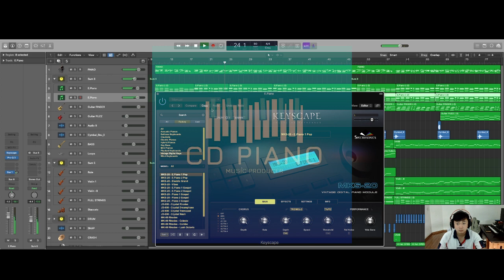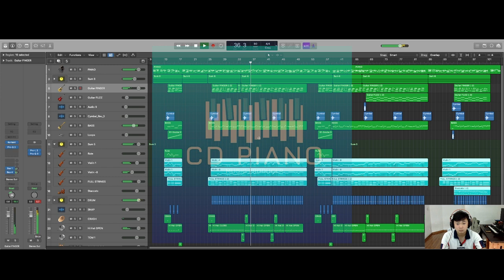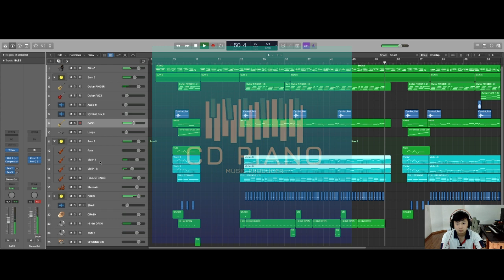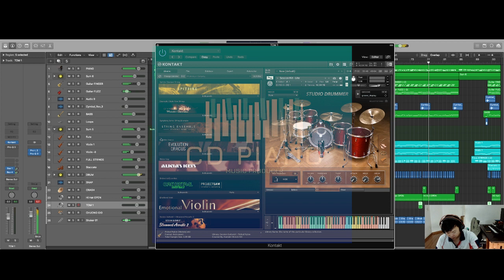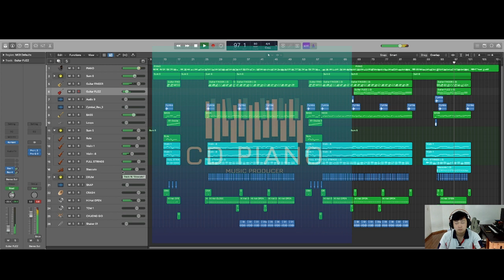#10 Beat Ballad 7 || Ballad Type Beat || Ballad Instrumental Style Minh Thuy || CD Piano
Các bạn được phép sử dụng tự do nhớ điền tên CD Piano vào tiêu đề.
Nếu sử dụng với mục đích lợi nhuận xin inbox

If any owners has an issue with any of the uploads please get in contact  and it will be deleted immediately. Thank you for your coopertation.

Nếu có bất cứ vấn đề liên quan đến bản quyền nội dung, hình ảnh... các bạn vui lòng liên lạc mình theo địa chỉ  để giải quyết nhé. Mình sẽ cùng nhau làm việc nhanh và trên tinh thần hợp tác nhất có thể ^_^